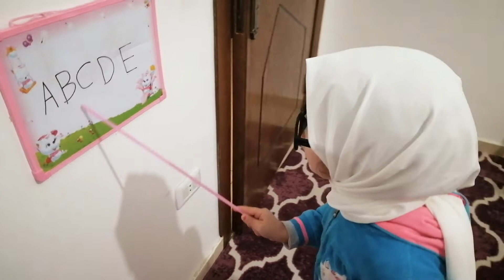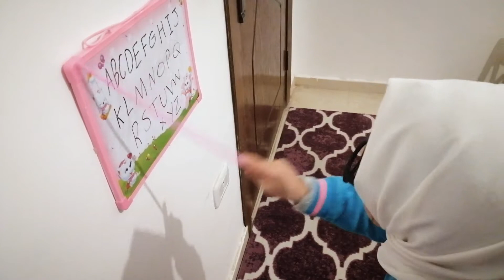تعلم الحروف الانجليزية بطريقة ممتعة مع توتو بطريقة مضحكة | توتي و شودي | تالا و شهد | toty & shody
تالا و شهد | توتي و شودي | تعلم الحروف الانجليزية مع توتو بطريقة توتي و شودي | تالا و شهد | toty & shody